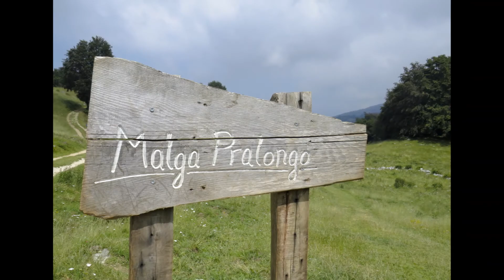‎sabato‎ ‎4‎ ‎e domenica 5 luglio ‎2020